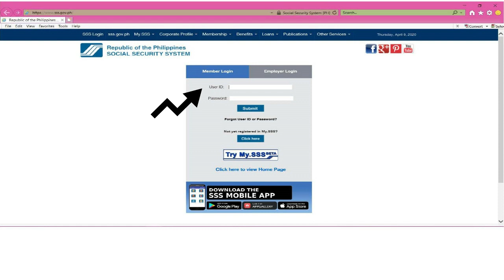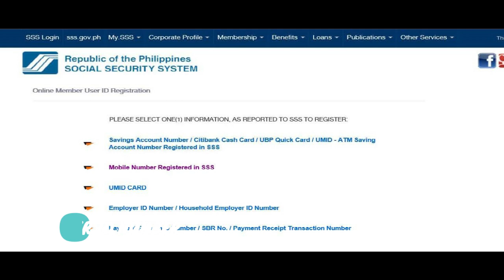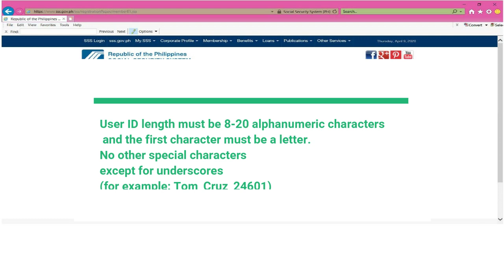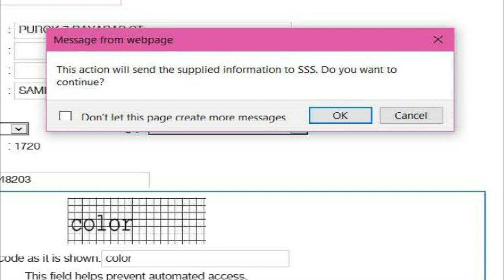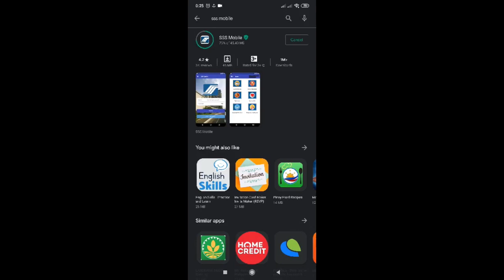PAANO GUMAWA NG SSS ONLINE ACCOUNT?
Sobrang dali na gumawa ng SSS Online Account!
Just follow these easy steps!